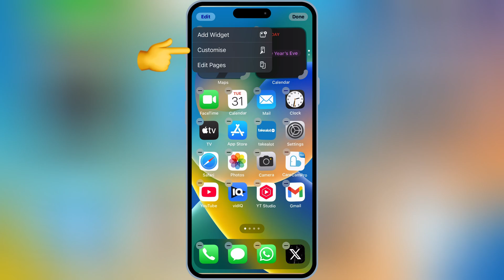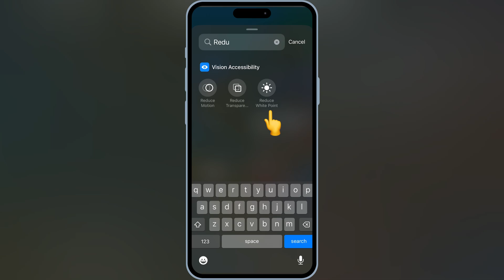Enable Super Dark Mode on iOS 18 Devices | Make Your iPhone/iPad Screen Ultra Dark with This Trick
Are you ready to take your iOS experience to the next level?
In this step-by-step tutorial, we'll show you how to enable a hidden 'Super Dark Mode' on your iPhone or iPad. Perfect for nighttime use or just reducing eye strain, this guide covers everything from updating your iOS to customizing accessibility settings, adding shortcuts, and optimizing Night Shift. Watch now and transform your device into the ultimate low-light companion.

how to enable super dark mode on iphone
enable super dark mode on iphone
how to turn on super dark mode on iphone
super dark mode
how do i get super dark mode on my iphone
iphone super dark mode
how to enable dark mode on iphone
how to enable extreme dark mode on iphone
how to enable super dark mode on iphone 12 mini
how to enable super dark mode on iphone (ios 18)
how to enable super dark mode
how to enable auto dark mode on ios 18